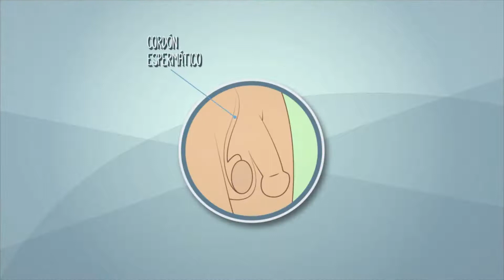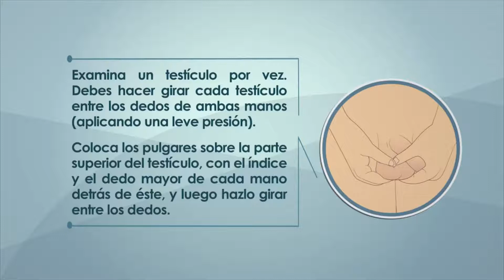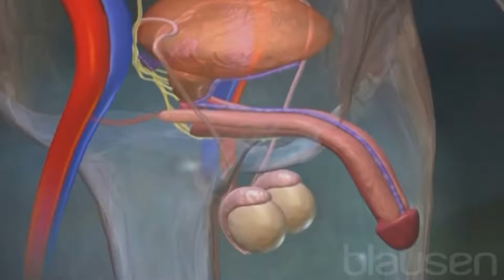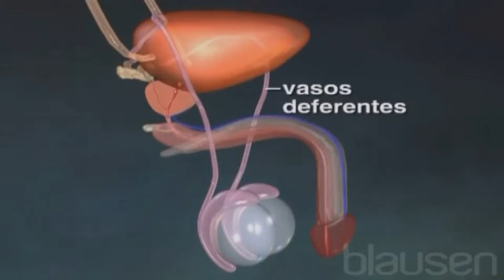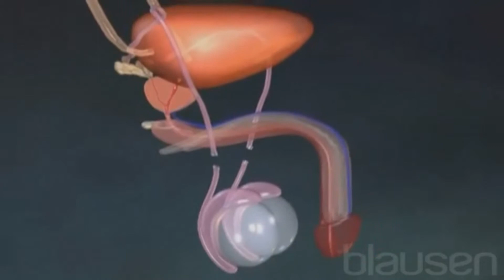Examen testicular - Vasectomia - Impotencia